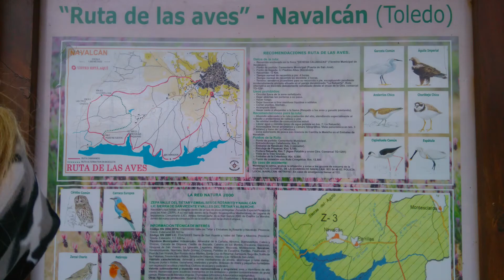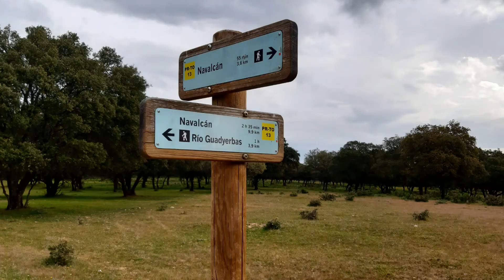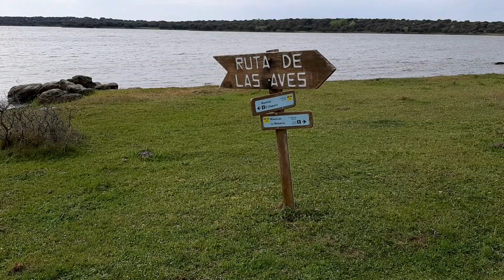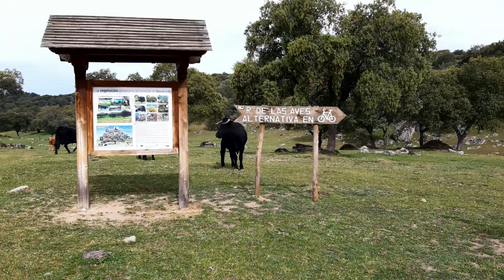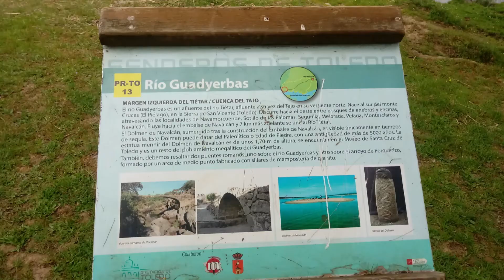Ruta de las aves Embalse de Navalcán Marzo2021